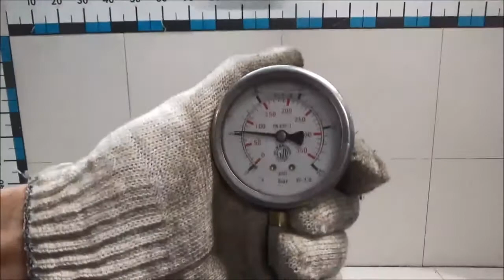Двигатель Renault для Logan 2005-2014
Описание двигателя Двигатель Renault для Logan 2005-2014
1.4Л. 8V 2007Г. КОМПРЕССИЯ: 1Ц:12 2Ц:12 3Ц:12 4Ц:11 ПО ЗАПРОСУ ПОКАЖЕМ СОСТОЯНИЕ ЗАПЧАСТИ ПО ВИДЕО 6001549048